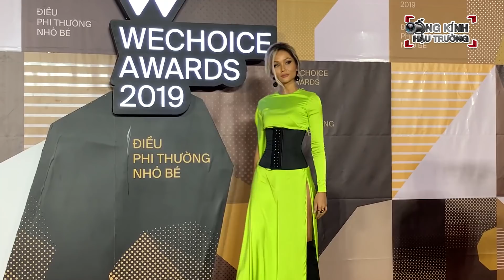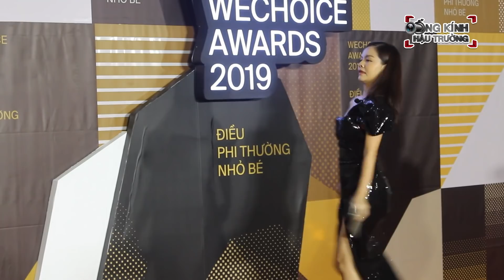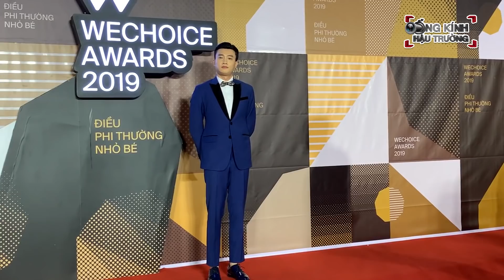Sơn Tùng M-TP, Trấn Thành, Hari Won, Chi Pu cùng dàn sao SIÊU HOT đổ bộ thảm đỏ WeChoice Awards 2019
Tối ngày 12/1, thảm đỏ Gala Wechoice Awards 2019 chính thức diễn ra với sự góp mặt của dàn sao khủng nhất nhì Vbiz như Sơn Tùng M-TP, Bảo Anh, Hoa hậu Hương Giang, Đỗ Mỹ Linh, Kỳ Duyên, Tiểu Vy, Lương Thùy Linh, Chi Pu, Đen, AMEE,...

WeChoice Awards - Giải thưởng thường niên do Công ty cổ phần VCCorp tổ chức, với mong muốn tôn vinh những con người, kể những câu chuyện truyền cảm hứng nhất, những sự kiện, sản phẩm và công trình có ảnh hưởng tích cực tới cộng đồng - đã quay trở lại với thông điệp mới: Điều phi thường nhỏ bé.

Đó là câu chuyện về những điều phi thường được tạo nên từ những con người bình thường, giản dị nhất. Chính những phép màu, những điều dẫu nhỏ bé nhưng phi thường này, càng khiến chúng ta thêm tin vào vẻ đẹp của cuộc sống, của lòng nhân ái, và của chính con người.